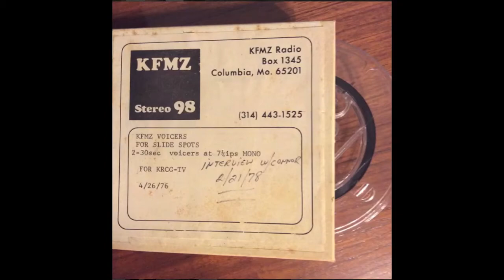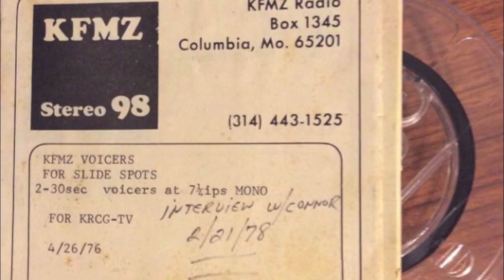1978 interview with 2-year old Connor Ratliff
A 3-and-a-half minute interview with Connor Ratliff (age 2) conducted by his parents in February of 1978.  In this interview, Connor refuses to sing a song and is more interested in asking what people are saying in the comic book he is looking at. He also discusses his favorite television show and admits to crying after he fell off a sled.